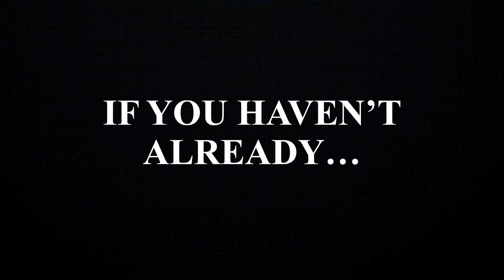AFL 2024 Round 1 Predictions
My match predictions for Round 1 of the 2024 AFL season.